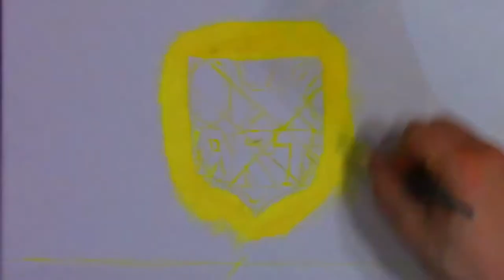Narluga In Tuk Painting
Narluga is one of two paintings I've created for a northern art competition. My medium of choice was oil on canvas, ( 20"X24"). I really enjoyed this project because it reinvigorated my passion for recording music. Thanks again, see you soon.
-K

Music
Intro/ Outro Song -OH K ART
Narluga Blues - OH K ART